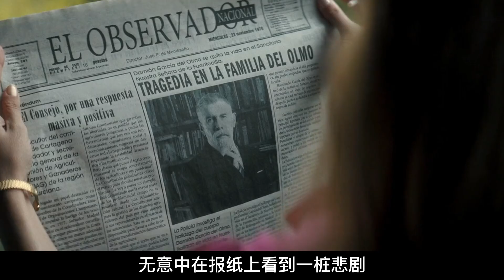冷門高分懸疑電影《上帝的筆誤》全程高能反轉點燃頭腦風暴。1/3